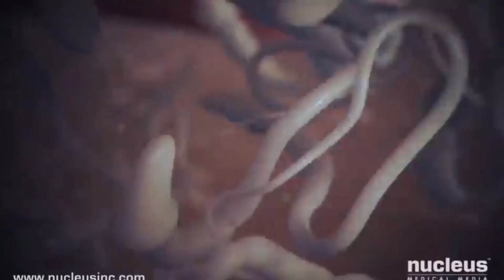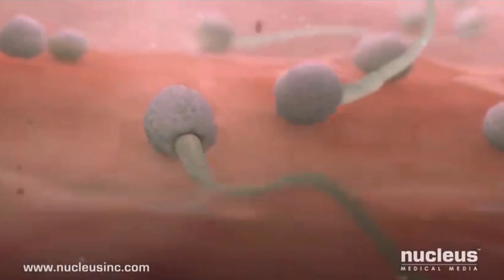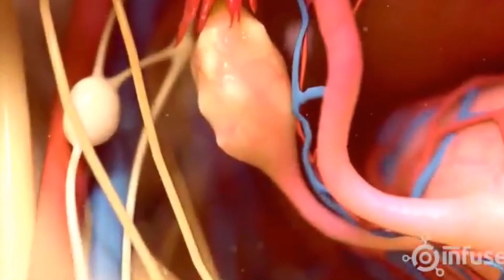Utungwaji wa mimba | fertilization process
Katika video ya siku ya leo tutaangalia na kujifunza historia ya uwepo wa kila mmoja wetu hapa duniani, jinsi mimba inavyotungwa.